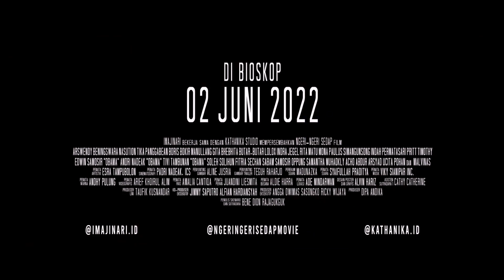Jadi Sayang Sama Budaya Batak Abis Nonton Ini! Ngomongin Karya: Film Ngeri-Ngeri Sedap by Bene Dion